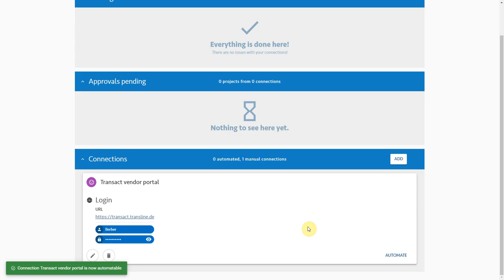Add a new connection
In this short video, we show how to add a new connection to BeLazy.